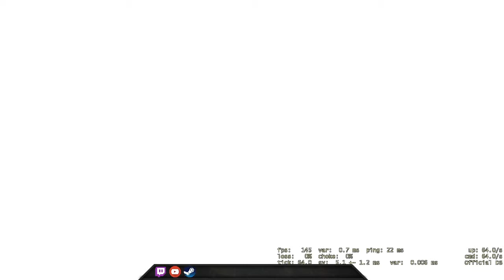God MG1 - CSGO Comp Full Game #219